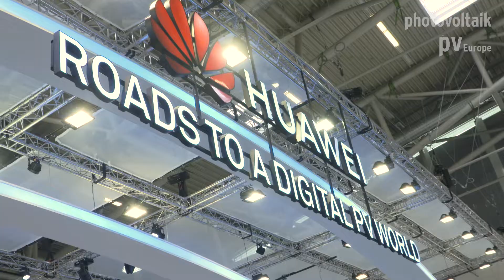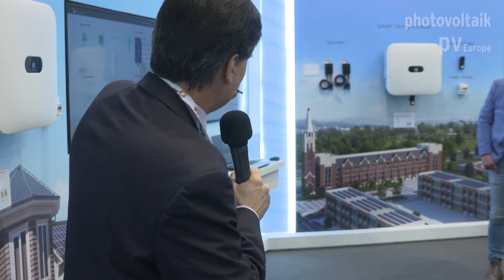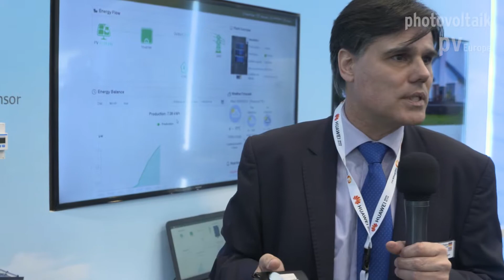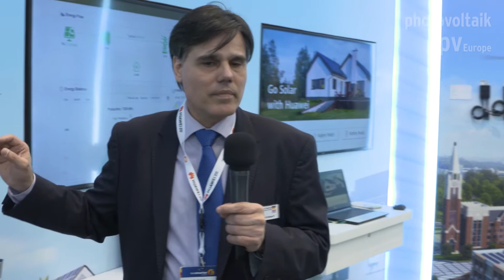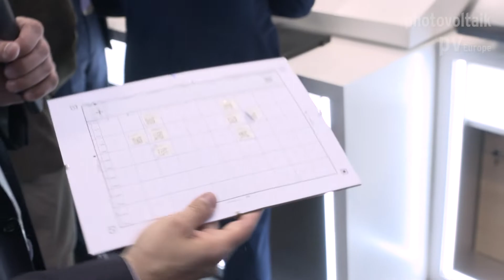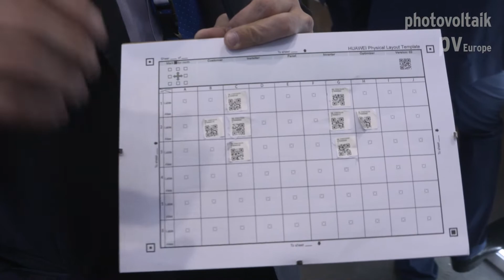Huawei präsentiert den neuen Power Sensor zur Messung von AC-Überschüssen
Huawei kann seine einphasigen Wechselrichter und die dreiphasigen Geräte für private Endkunden mit Hochvoltbatterien verknüpfen. Um die AC-Überschüsse aus der Solaranlage zu messen, nutzt Huawei einen eigens entwickelten Power Sensor. Bei den dreiphasigen Hybridwechselrichtern ist dieser Sensor bereits in die Geräte integriert.
Ebenso integriert ist der Lichtbogendetektor, der die gefährlichen Brandherde mit bestimmten Frequenzmustern analysiert. Seit vergangenem Jahr bietet Huawei zudem eigene DC-Optimierer für die Solarmodule an. Sie lassen sich problemlos mit den Wechselrichtern verschalten, auch wenn sie nur an einigen Modulen im String installiert wurden – beispielsweise um örtliche Verschattung zu begrenzen.